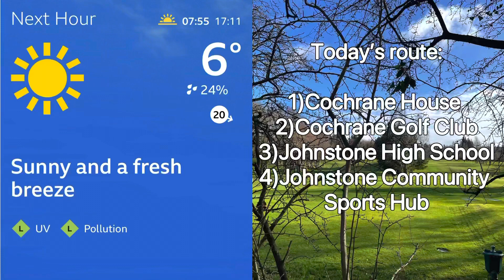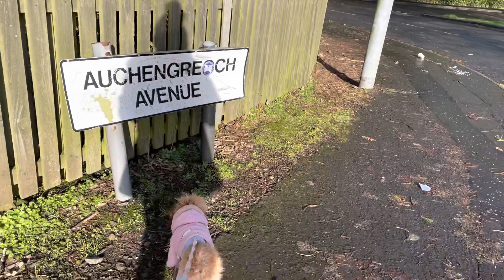A walk from Cochrane House to Johnstone High School, Renfrewshire, Scotland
A walk on a sunny day.

Cochrane House
Cochrane Golf Club
Johnstone High School
Johnstone Community Sports Hub

Renfrewshire
Scotland 🏴󠁧󠁢󠁳󠁣󠁴󠁿